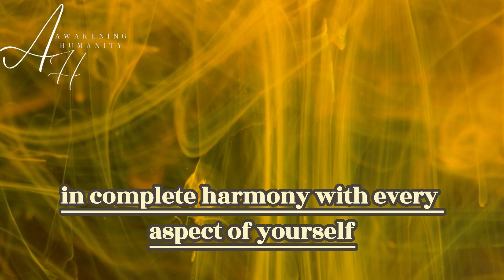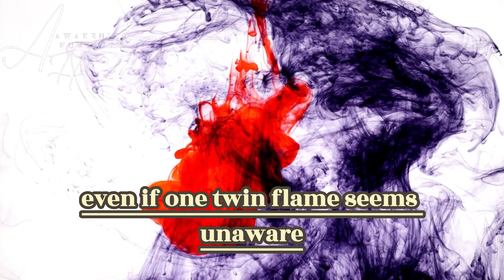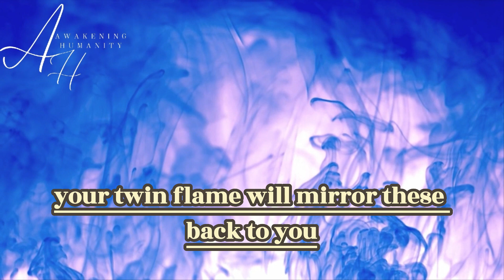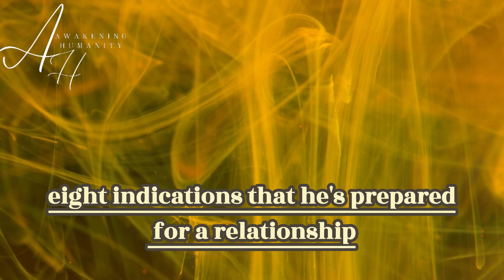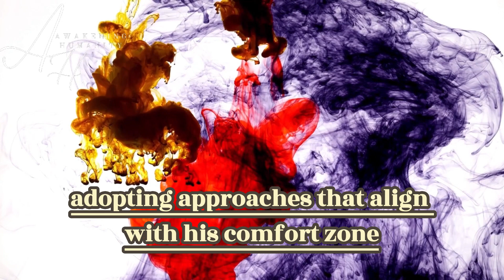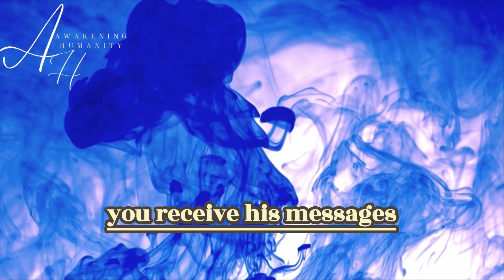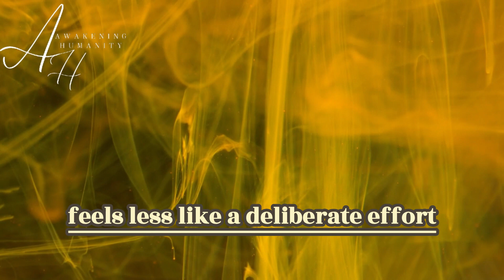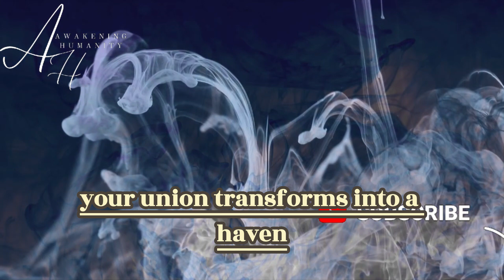8 Signs Your Divine Masculine Twin Flame Is Ready For A Relationship